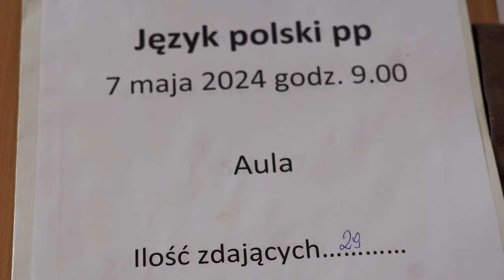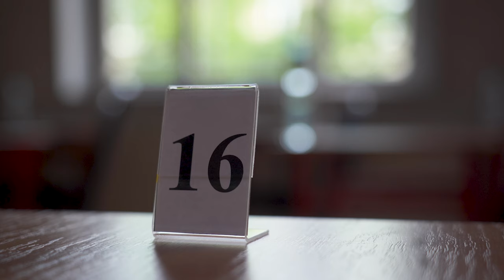Matury 2024 rozpoczęte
Jest ich blisko sześć tysięcy w całym regionie w tym prawie dwa tysiące w Opolu. Mowa oczywiście o maturzystach, którzy rozpoczęli tegoroczne egzaminy od zadań pisemnych z języka polskiego. Jak się do niego przygotowywali? na jakie tematy liczą? gdzie widzą się w przyszłości? o to zapytaliśmy w Publicznym Liceum Ogólnokształcącym nr V w Opolu.